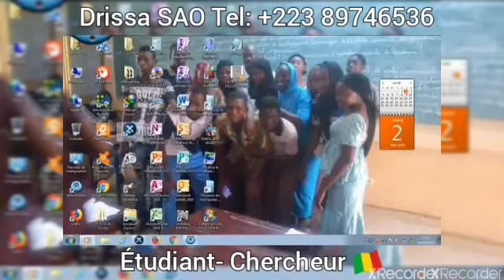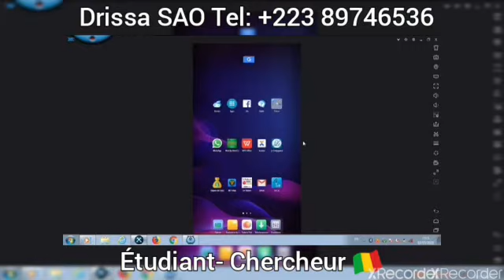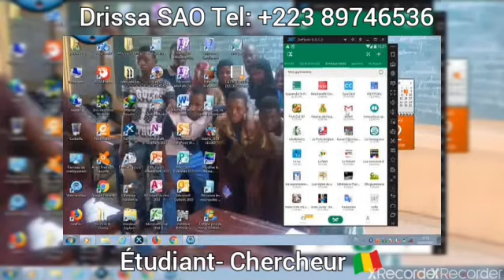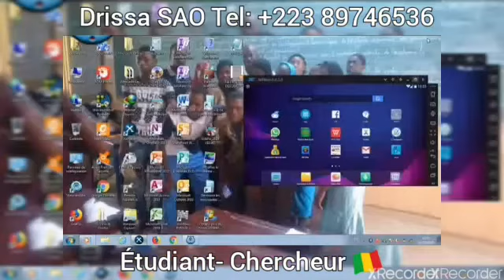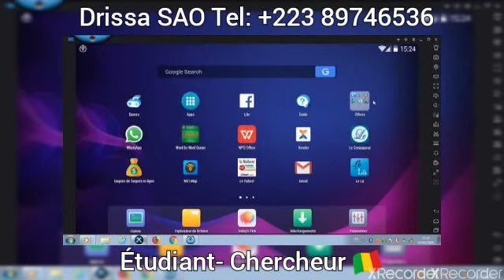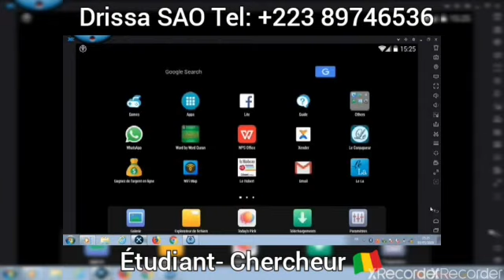Comment ouvrir les applications de téléphone📱 sur un ordinateur💻 ??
SAO Tech🇲🇱